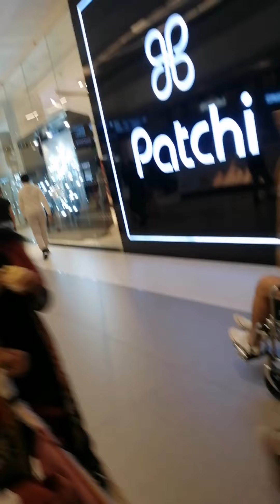Dubai Mall/Burj Khlifa 2021,21 December|Christmas Event Vlog By Arsal Khan